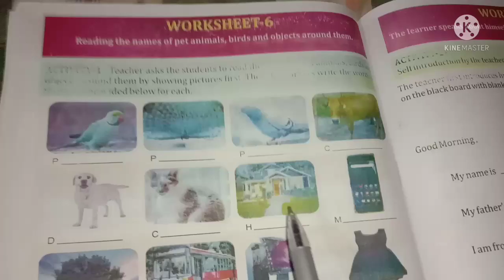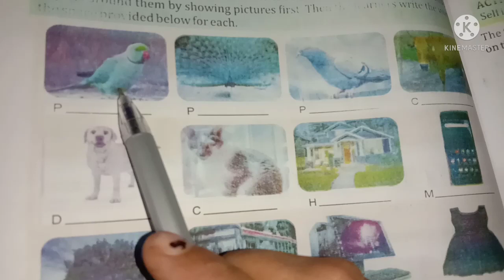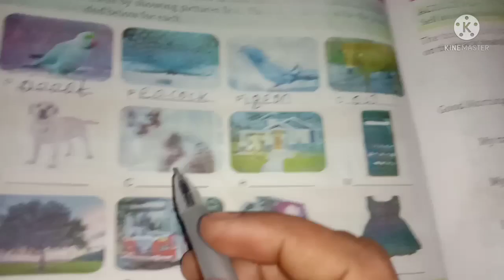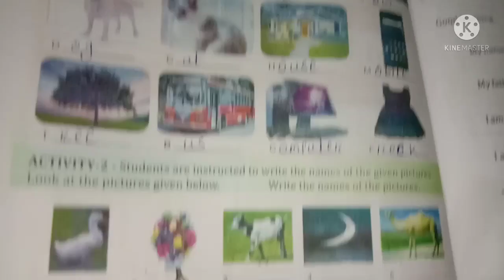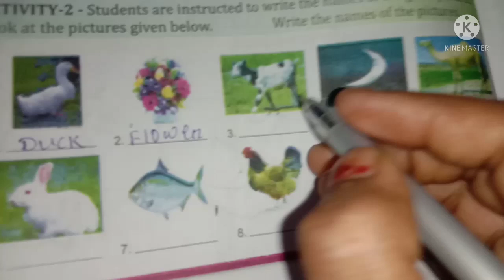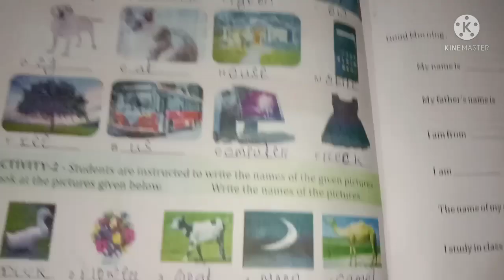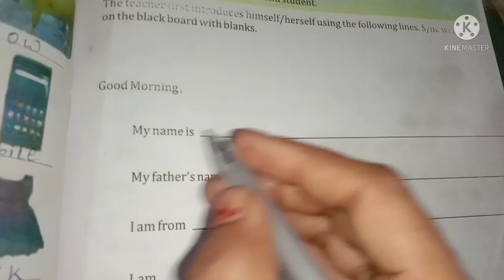Utthan English Class 7 Worksheet 6,7 Odia Medium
class 7 utthan english worksheet 6,7 odia medium

ambika creativity
utthan english class 7
worksheet 6,7
class 7 utthan english worksheet 6,7